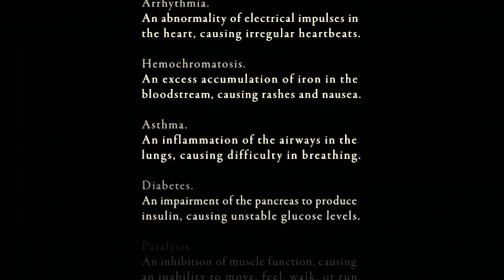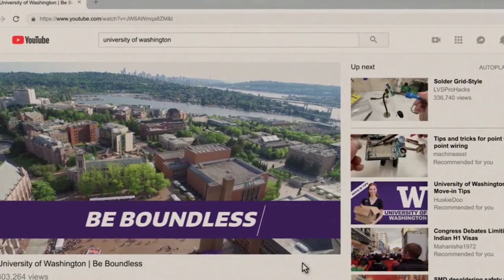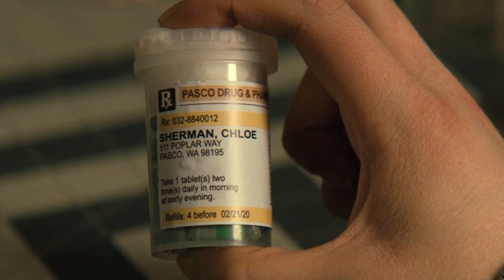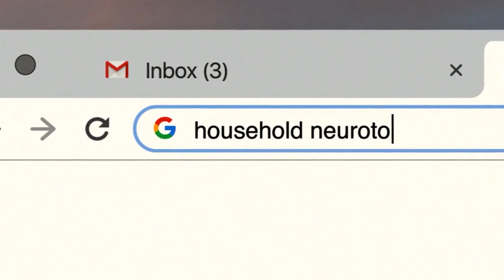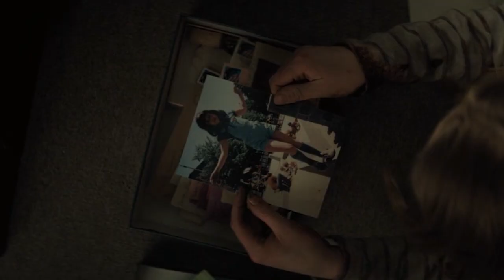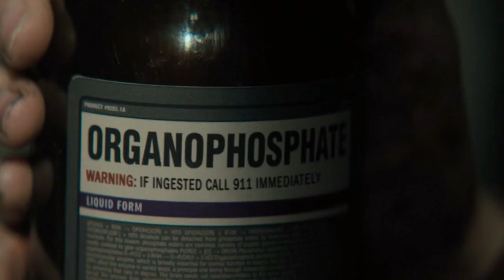Run 2020 Explained in HINDI | HULU | Ending Explained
A homeschooled teenager begins to suspect her mother is keeping a dark secret from her.

Run EXPLAINED IN HINDI
Run MOVIE HINDI EXPLANATION
Run Hollywood Movie Explained in Hindi
Run Ending Explained
Run Explained
Run Movie Explain in Hindi
Run 2020 Movie Explained
Run 2020 Movie Explained in Hindi
Run 2020 Ending Explained In Hindi
Run 2020 Hindi Explanation
Run 2020 Ending Explain in Hindi
Run 2020 Explained In Hindi
Run 2020 Movie Explainer
Run 2020 Story Explain
Run 2020 Full Movie Story Explain in Hindi
Run 2020 Movie Story Explained in Hindi
Run 2020 Story Explained
Run Full Story Explained
Run Movies Explain in Hindi
Run Movies Explained in Hindi
Run Movie Ending Explained in Hindi
Run Full Movie Explained
Run Full Movie in Hindi
Movie Explained
Run Movie Explained in Hindi
Run 2020 Hollywood Movie Story Explain In Hindi | LISTEN 2 ME |

movies explained
movie explained
hollywood movie in hindi explained
endingexplainhindi
Ending Explained In Hindi
Explained

In this channel, I'll tell you about SERIES AND MOVIES (FACTS / NEWS / BREAKDOWN / REVIEW / EXPLAINATION / BEST OF) in HINDI.